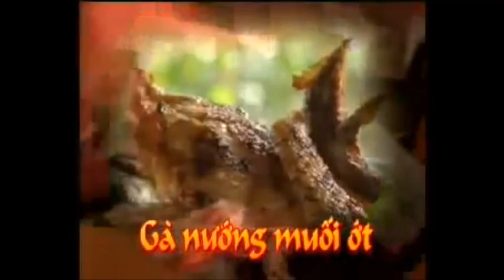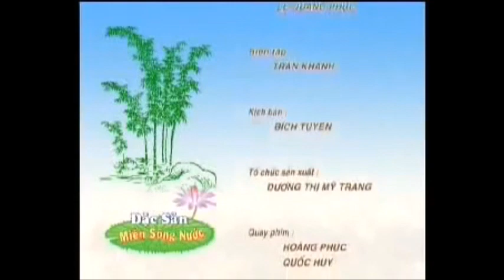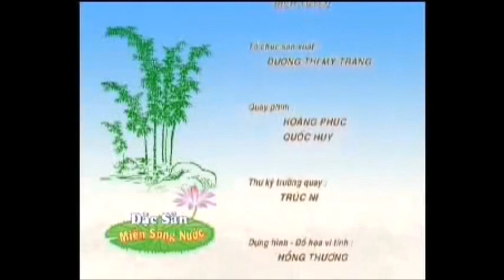Hấp dẫn món gà nướng muối ớt: đặc sản miền Tây